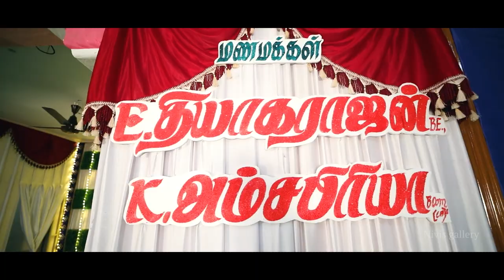Wedding highlights Video - 2021 - Nivis gallery Team